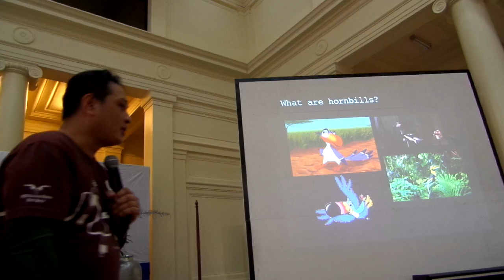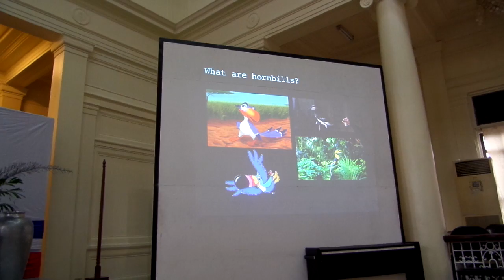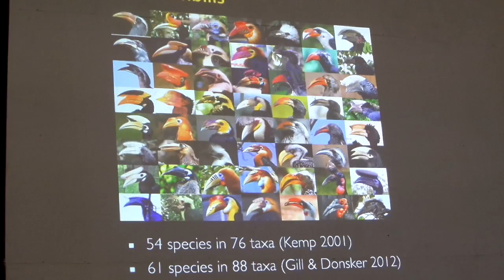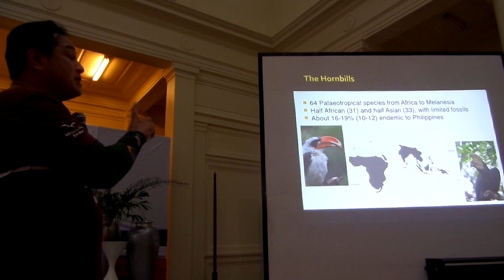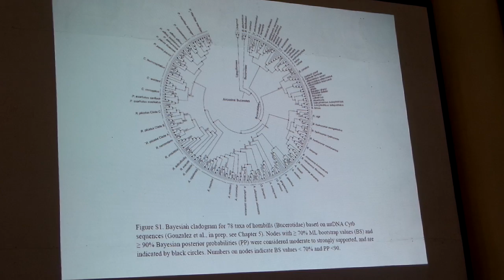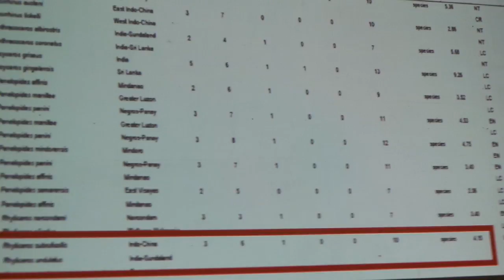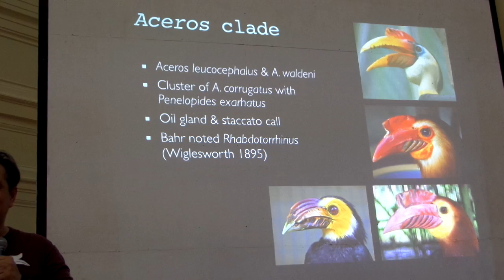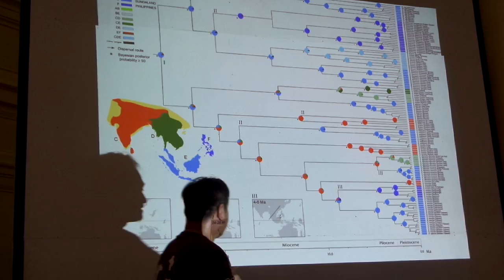2161 Horbill Lecture 1 Dr JCTG LDans 112516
Hornbills of the PHilippines by Dr. JC Gonzalez, UPLB-MNH